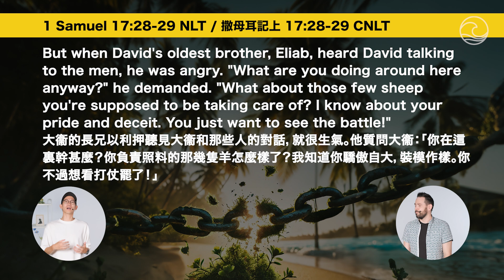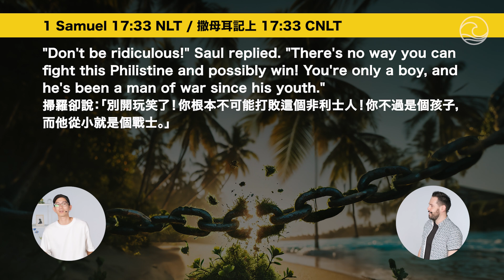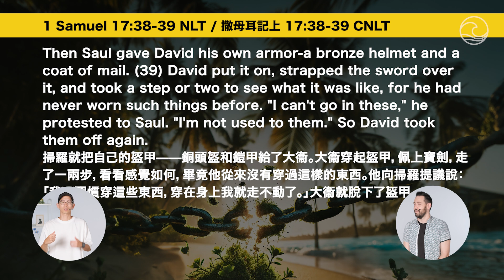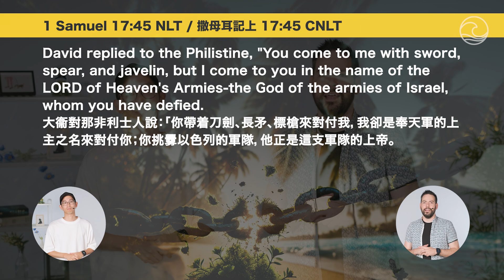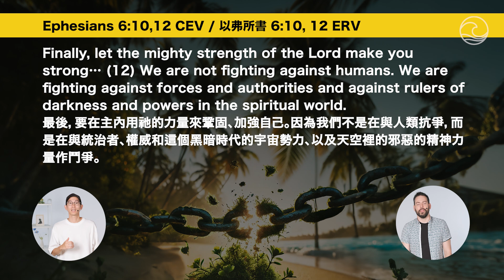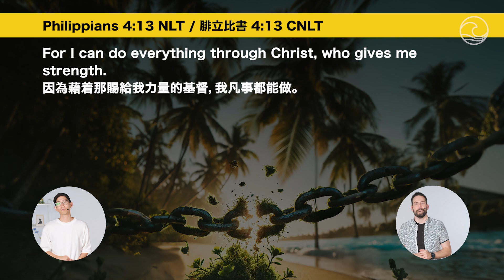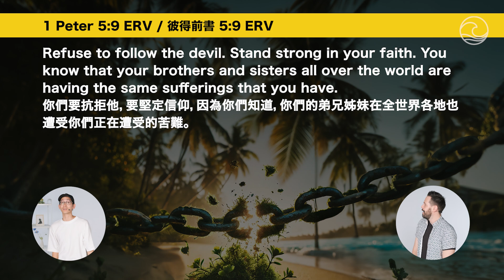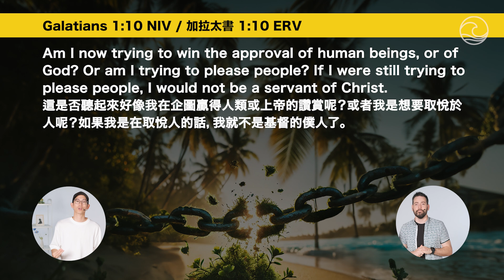How Can We Thrive Despite Opposition? 我們如何在對立中成長？// Richard Welsh【ENG/粵】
Opposition is a big word but we seem to face it everyday in our lives. Work, college, or school life can quickly feel overwhelming. How can we overcome opposition in our lives? This week we are looking at the story of David and how God can help us overcome opposition!

Join us for this weeks online church service at Lifehouse Hong Kong. Recorded at Hub 8, in Jordan, Hong Kong.

You're also welcome to join us in-person for one of our weekly church services in Jordan. for current service times.